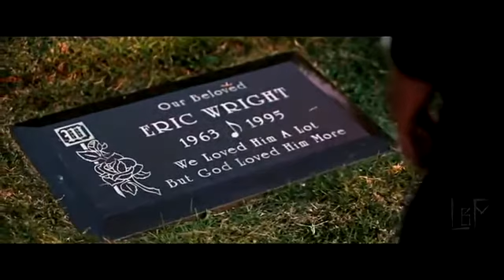Snoop Dogg, remix , Dr Dre Street ,Method ,Szlachta 79